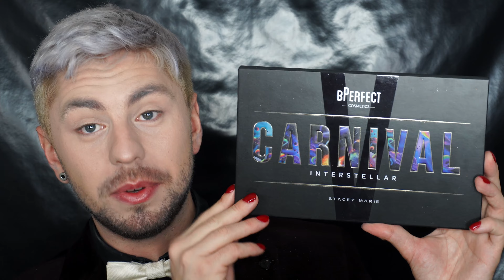LE PLUS GROS PLOT TWIST DE MA CHAÎNE.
⛓ MAQUILLAGE TOUT DOUX TOUT MIGNON POUR NOËL + MA SURPRISE⛓

⛓SOMMAIRE⛓
00:00 INTRO
00:45 TEINT
07:00 MAKE UP
11:26 LINER/MASCARA/LÈVRES
15:17 PLOT TWIST
18:05 OUTRO

ON T'ATTEND WSH

⛓PRODUITS UTILISÉS⛓

[FRUDIA]
-"Pomegranate Honey 3in1 Lip Balm - 10ml"

[MAKE UP OBSESSION]
-"SO DOPE NOURRISHING SPRAY"
[OUT]

[NYX]
-"MARSH MELLOW" PRIMER 16,90€

[GOT 2B]
-"BROW FIX" 11,54€

[ERBORIAN]
-"SUPER BB" -NUDE 21€

[By BEAUTY BAY]
-"BEACH" BRONZER 7,50€

[BY TERRY]
-"POUDRE DE SOLEIL/BLUSH" ROSY GLEAM

[P.LOUISE]
-"BASE" RUMOUR 02

[BPERFECT COSMETICS]
-"CARNIVAL 5 INTERSTELLAR" PALETTE 43,16€

[KVD]
-"FETISH" PALETTE
[OUT]

[SEPHORA COLLECTION]
-"MARION CAMELEON" LINER
[OUT]

[NYX]
-EYELINER "EPIC INK" 9,99€

[Etude House]
"Dear Darling Water Tint – Strawberryade"

[FENTY BEAUTY]
"GLOSS BOMB" 22€

-15% SUR TA COMMANDE
AVEC LE CODE: handlerexplicit
⛓CODE CUMULABLE AVEC LES PROMOS EN COURS SUR LE SITE TTDEYE.⛓

-10% SUR TA COMMANDE
--ET AU DELÀ DE 48€--
-15% SUR TA COMMANDE
AVEC LE CODE: INF10HANDLER

       ⛓ --MATERIEL--⛓
Caméra: SONY ZV-E10
Logiciel de montage: FINAL CUT PRO X
Miniature: ADOBE PHOTOSHOP
Micro: Sony ICD-TX650
Talent: AUCUN

    ⛓-MES RÉSEAUX- ⛓
       Gow Follow